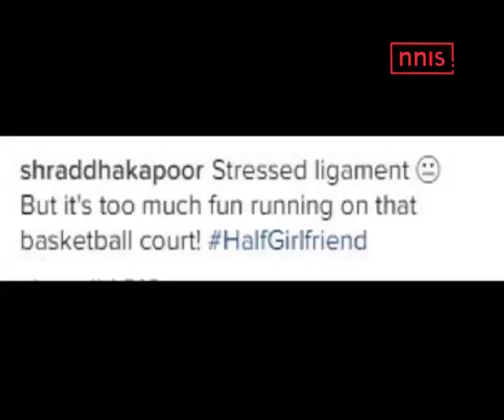Shraddha Hurts Ankle Playing Basketball